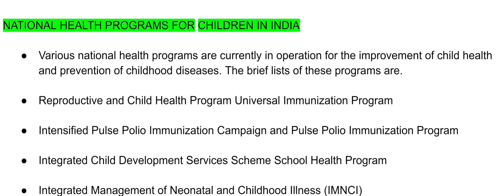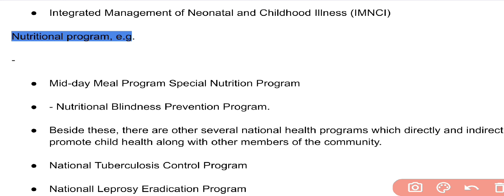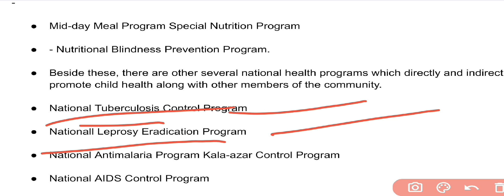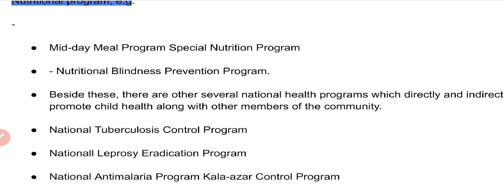National Health program for children|national program for child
Hello dosto welcome to nursing monika tutorial

In this video explain about national health program for children

National health programmes in india
National health program in india in hindi
National program for child
List of national health program in india
National heath program for mother and  child
National heath program for child welfare and services
Child health program
National health program cho mcq
Cho exam national health program
National health program for child in pediatrics
National helath program for child in child health

national health program
nationalchildhealth program